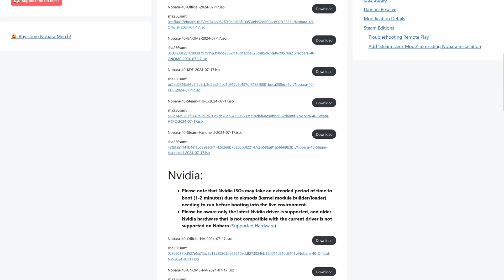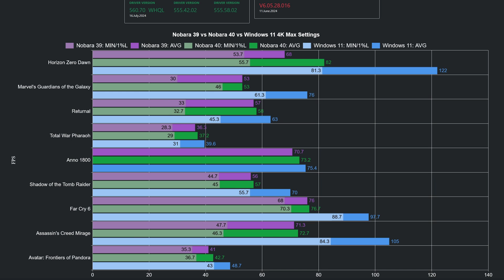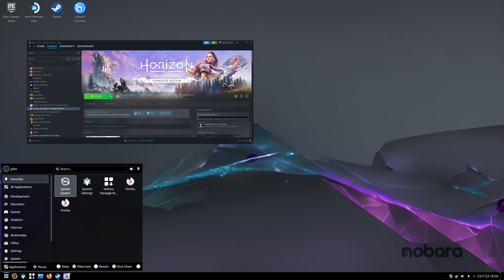Linux Nobara 40 vs Nobara 39 vs Windows 11 1440p and 4k gaming comparison | 4080 Super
In this video I'm comparing Linux Nobara 40 to Nobara 39 and Windows 11 when it comes to gaming at  1440p and 4k using the 4080 Super in 9 games

OS: Nobara 39 Linux Kernel: 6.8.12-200
OS: Nobara 40 Linux Kernel: 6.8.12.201

CPU Cooler:  Phantom Spirit 120 SE
GPU: MSI GeForce RTX™ 4080 SUPER Gaming X Slim
CPU: AMD Ryzen 7 7800X3D PBO Curve All Core -20
Motherboard: ASUS ROG STRIX X670E-F GAMING WIFI
Memory: Corsair Vengeance DDR5 32GB Current timings 6200: C30
Case: Phanteks XT Pro Ultra
PSU: BeQuiet!  STRAIGHT POWER 11 850W Platinum
SSD Games: Samsung 980 PRO M.2 NVMe SSD, 2 TB, PCIe 4.0
SSD OS: MSI 480 PRO M.2 NVMe SSD, 2TB, PCIe 4.0
OS: Windows 11 Pro Build 22631

0:00 Intro
0:12 Testing Setup
0:35 Horizon Zero Down 1440p
0:53 Horizon Zero Down 4k
1:13 Guardians of the Galaxy 1440p
1:32 Guardians of the Galaxy 4k
1:51 Returnal 1440p
2:15 Returnal 4k
2:37 Total War Pharaoh 1440p
3:01 Total War Pharaoh 4k
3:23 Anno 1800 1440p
3:41 Anno 1800 4k
3:59 Shadow of Tomb Raider 1440p
4:20 Shadow of Tomb Raider 4k
4:40 Far Cry 6 1440p
5:04 Far Cry 6 4k
5:30 Assassin's Creed Mirage 1440p
5:51 Assassin's Creed Mirage 4k
6:13 Avatar Frontiers of Pandora 1440p
6:39 Avatar Frontiers of Pandora 4k
7:05 1440p Chart
7:30 4k Chart
7:45 Nobara vs Windows Averages % Loss
8:00 Closing thoughts